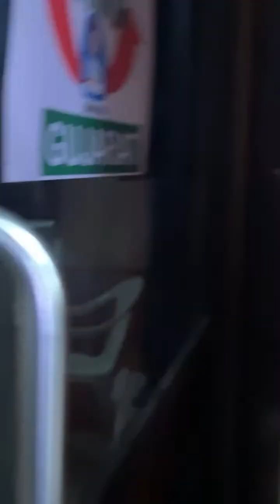Candid live from DVT Ahmedabad